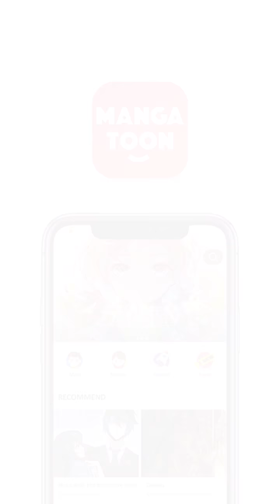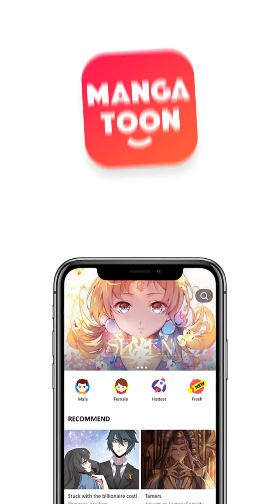Ketua Xue Ying Episode 44 - Indonesian - Xue Ying Ling Zhu - Manga Toon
Episode 44 - Ketua Xue Ying (Xue Ying Ling Zhu  雪鹰领主 in Chinese)
Di Provinsi An Yang tempat Suku Xia, ada sebuah wilayah yang sangat kecil dan tidak dipandang, bernama Wilayah Xue Ying! Cerita dimulai dari sini!